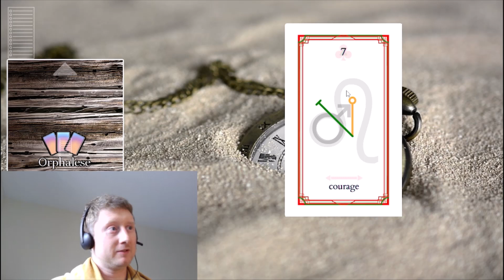PathandTarot in 60 Seconds. Courage, 7 of Wands.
It takes courage to give your thoughts the life they need to make a change in the world. It also takes courage to start a new venture, and wait to see how the world responds to it. This is a fresh series on PathandTarot where I fit a tarot reading into 60-second YouTube shorts.

My instinct was to create a message around the courage to realize your thoughts into actions. To take what it's in your mind and make it a reality is hard work, and it can even is scary to share what is happening inside. It takes a certain amount of courage to overcome these blocks in our consciousness.

This video has been formatted to fit your computer screen.

Support PathandTarot

Sign up to the PathandTarot Mailing list and you will get your FREE Cartomancy Starter Pack!